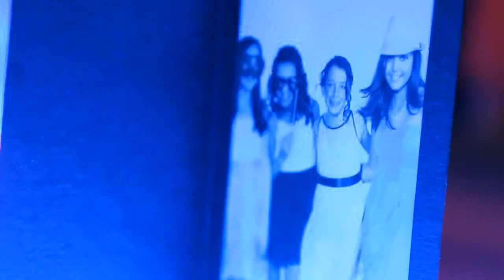Nelson Cruz Entertainment Trailer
event footage documenting the energy and ambiance we create with our entertainment for social events.